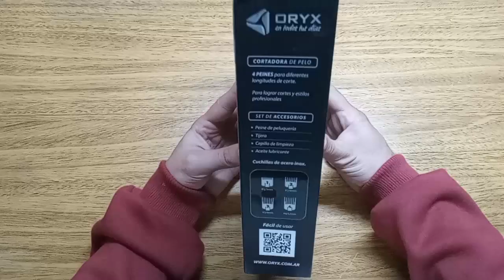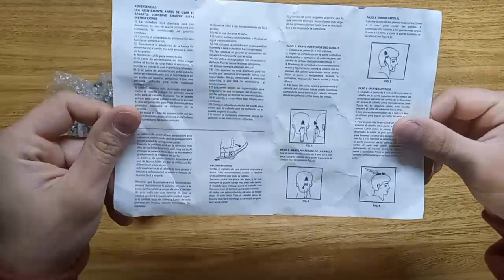Review de la Maquina ORYX CP2017